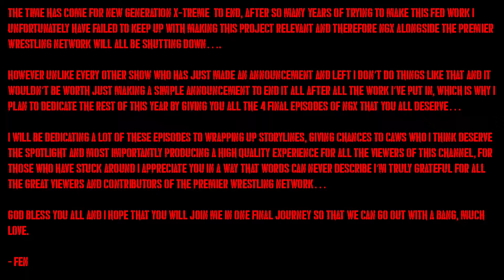WWE 2K - New Generation Xtreme: The Final Episodes Teaser Trailer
It's all coming to an end, Thank You All.